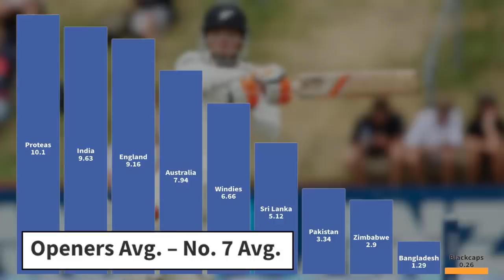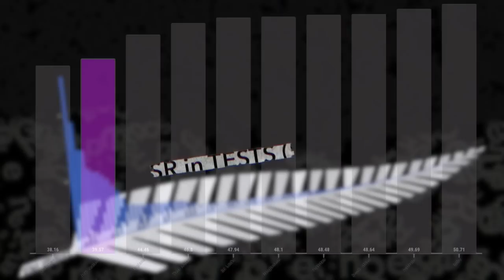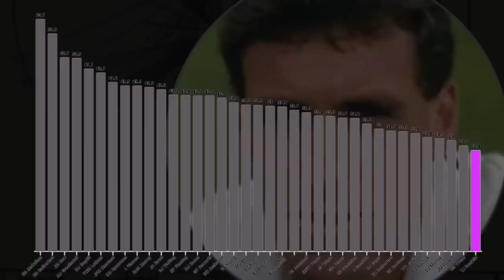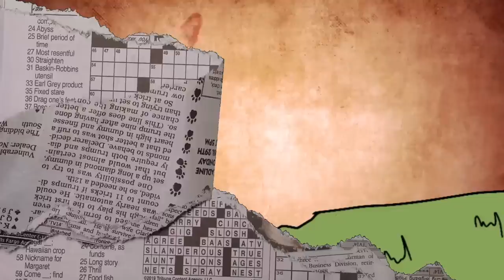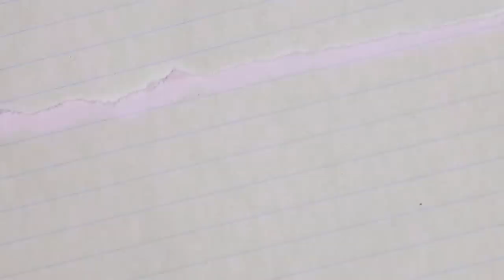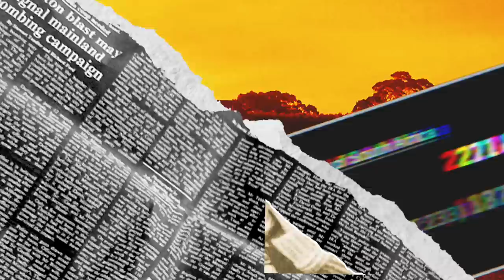The CURSE of the NEW ZEALAND Openers: Part 3 | Video Essay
Before you delve into Part 3 of this saga involving the fascinating and crazy world of New Zealand openers, it's worth checking out Parts 1 & 2:

In this final part, we look at the curse that looms over New Zealand's Test cricket openers. From BJ Watling who just couldn't cut it as an opener before cementing his place down the order, to Martin Guptill who has underwhelmed there. We talk about Brendon McCullum at the top. And the cursed Trevor Franklin and the resilient but unlucky Bert Sutcliffe and his heroic stand. This is the Curse of the New Zealand Openers.